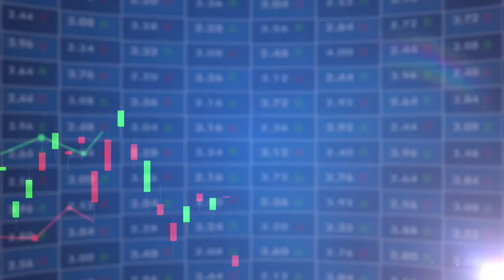Trailor video for youtube channel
Trailer video for youtube channel @SHARESTOCKGURU